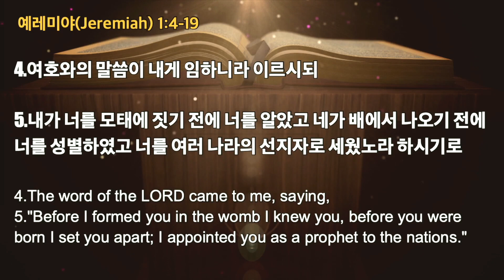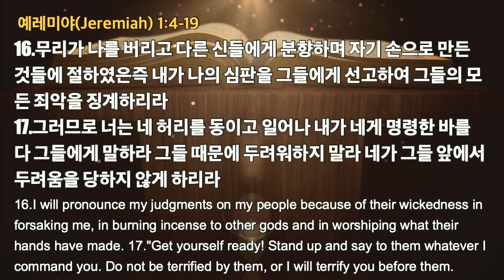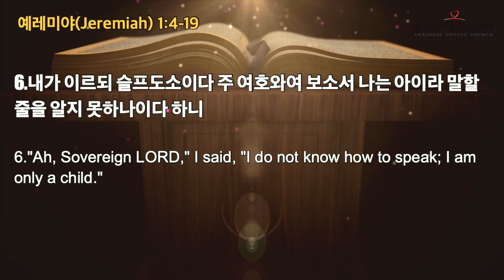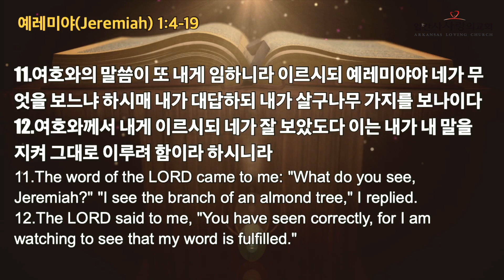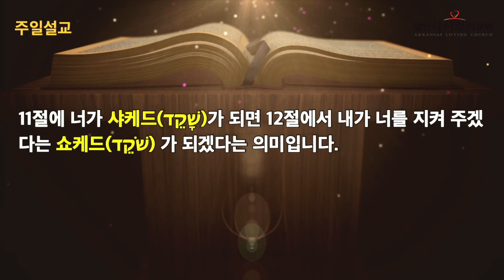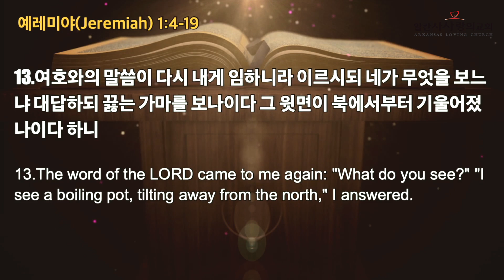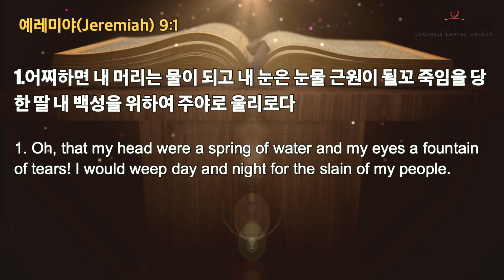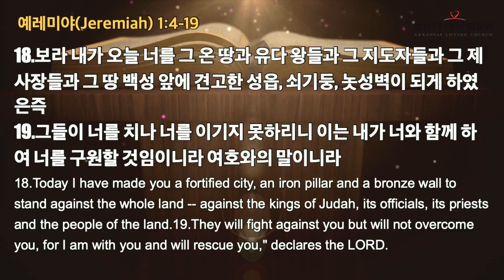20240728 주일설교 “환상을 통해 보여주시는 하나님의 사랑과 공의 ” 예레미야 1:4-19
알칸사사랑의교회 주일설교